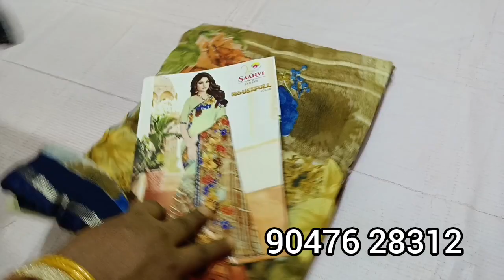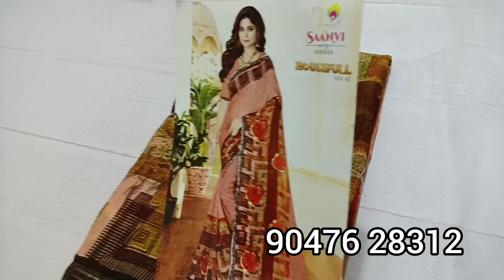(22.08.2022) VARANASI COTTON & BRASSO SAREES IN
Enga video watch panniyatharku nandri friends.

Chudi material and stiched,Poonam,grape,cotton,brasso,cotton brasso,Bangalore silk,Mysore silk,lehenga,nighty,fancy item, fancy blouse etc.,

4s textiles contact link